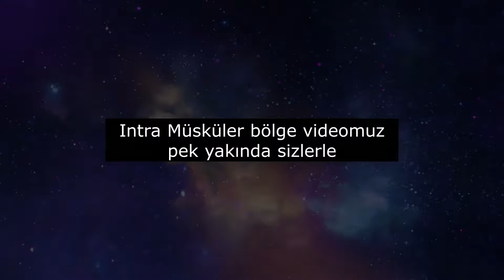Subkutan Enjeksiyon Bölgeleri ve Yer Tespiti ( SC )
Herkese merhaba
Yeni videomuz ile sizlerleyiz. Bu videomuzda Subkutan Enjeksiyon yapılan bölgelerin isimlerini ve yer tespitlerinin nasıl yapıldığını sizlere anlatmaya çalıştık.
İyi seyirler.